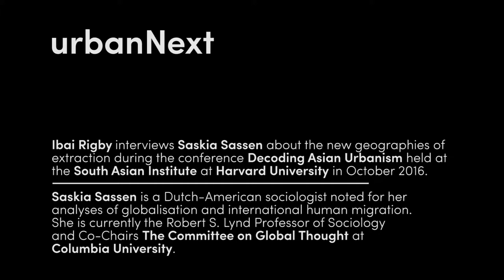Saskia Sassen | New Geographies of Extraction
In this short filmed interview, third in a series produced during the conference 'Decoding Asian Urbanism' held at the South Asian Institute at Harvard University, Dutch-American sociologist Saskia Sassen talks about the differences between Imperialism and contemporary geographies of power and extraction.